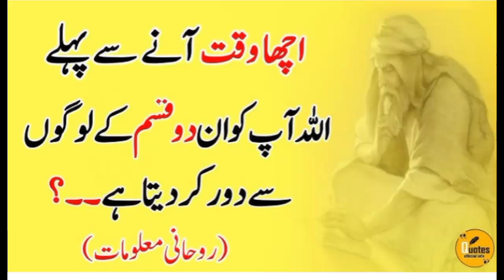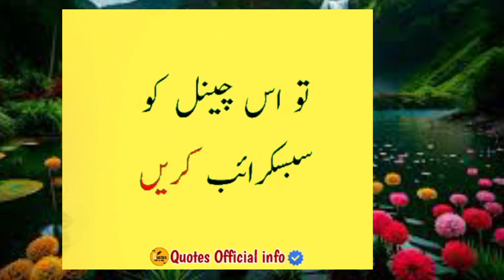These 2 Kind Of People Will Be Away From You Before The Good Time Comes _ Best Islamic Quotes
tiktok
muharram muharram2024#